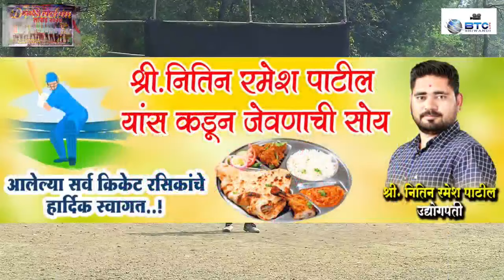GAVDEVI vs SHREE GANESH GAVDEVI SPORTS CHASHAK 2020 IISAPARDEII BTC-LIVE , DIXIT LIVE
GAVDEVI SPORTS CHASHAK 2020
DIXIT DIGITAL PHOTO LIVE.(CAMERAMAN) GANESH DIXIT 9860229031,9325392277